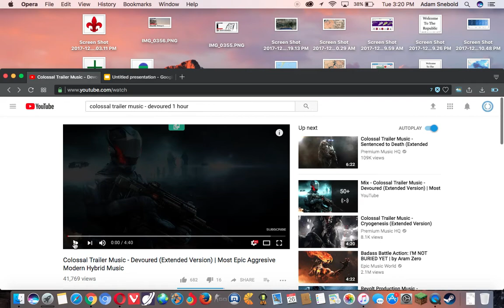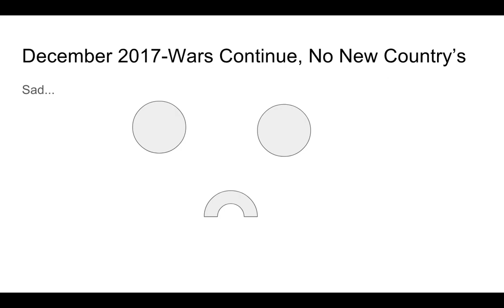History Of OToC As of December 2017